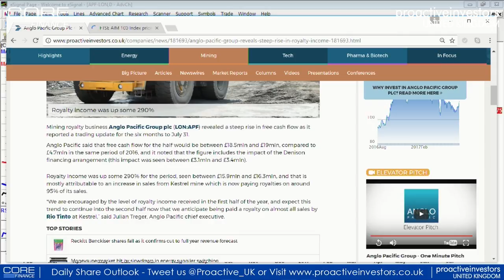Zak Mir: Anglo -Pacific Group PLC looking at 150p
Shares in mining royalty specialist Anglo -Pacific Group PLC (LON: APF) can go as high as 150p once 200-day average is breached according to technical analyst Zak Mir.